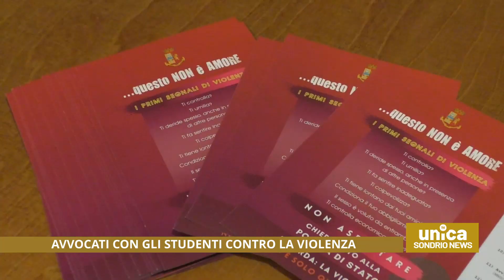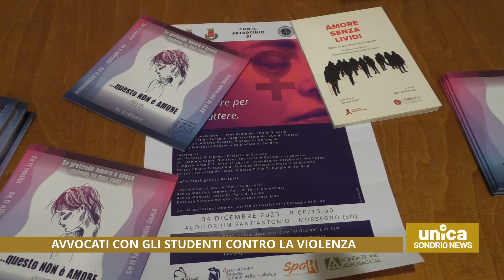Avvocati con gli studenti contro la violenza